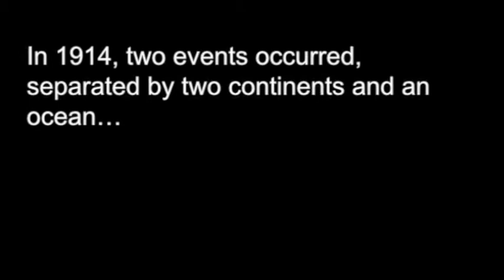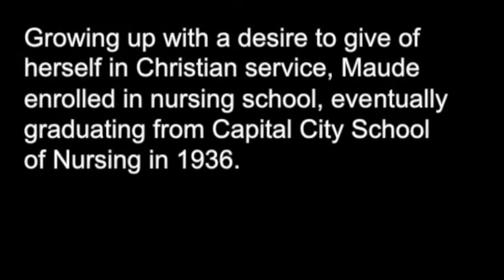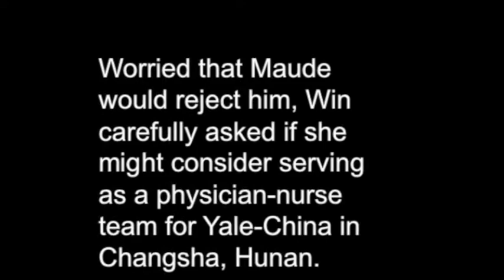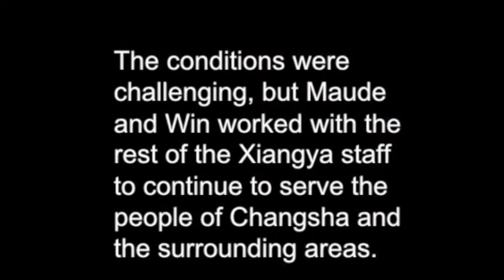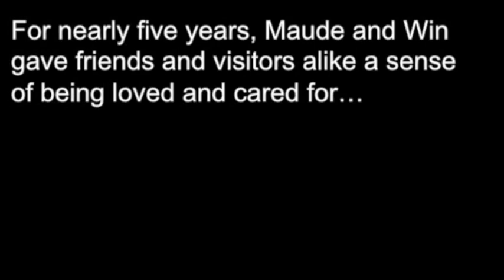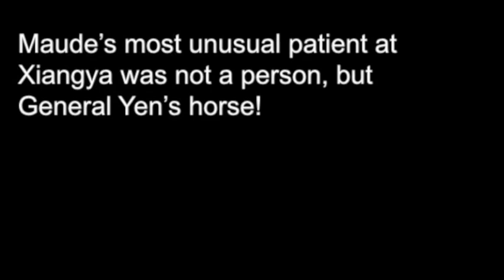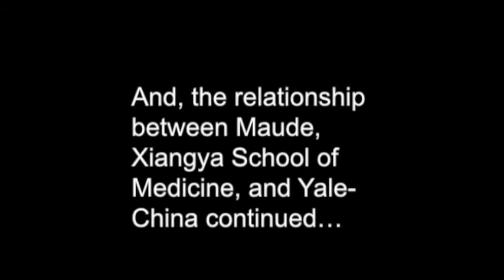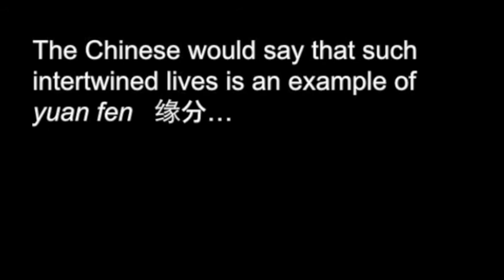The Cultivation of Maude Pettus, Friend of Yale-China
The Yale-China story of Maude Pettus and Xiangya School of Medicine.